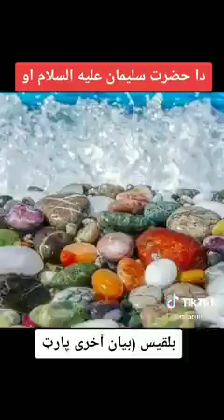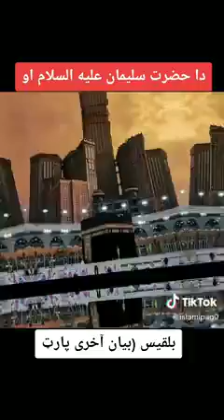Hazrat Suleiman as aor bilqees story